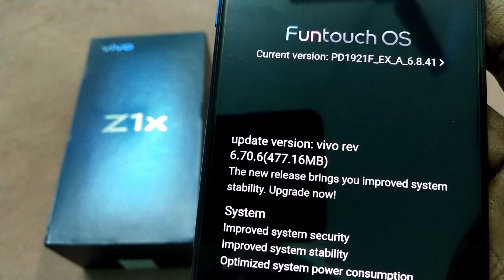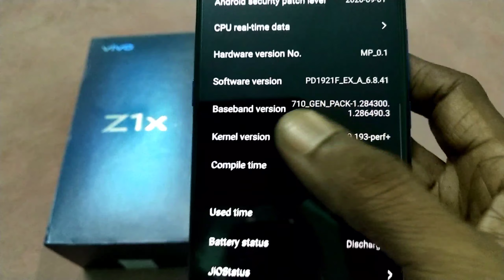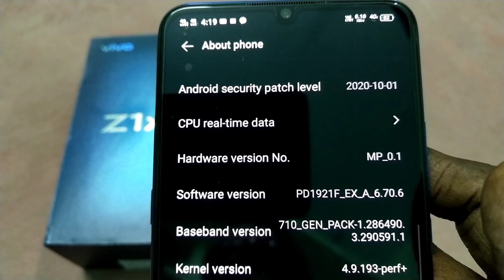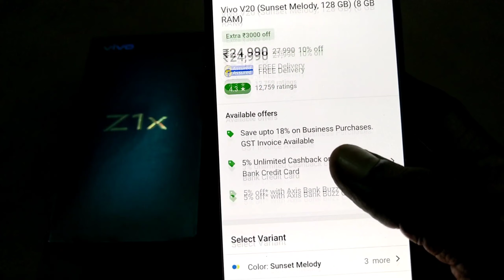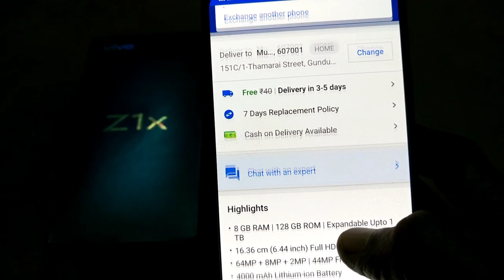vivo V20 Camera Samples | Latest UPDATE 6.70.6 For vivo Z1x | improved System Stability